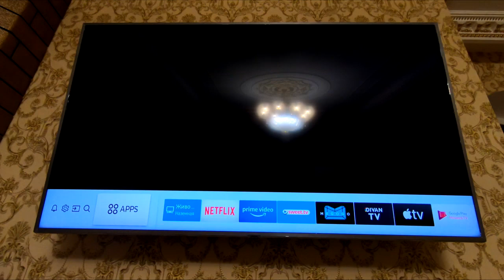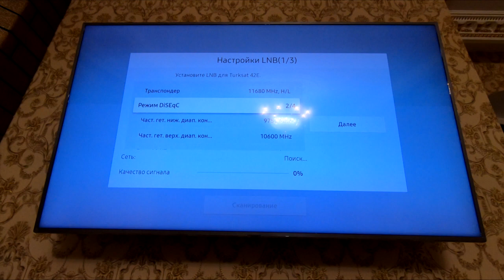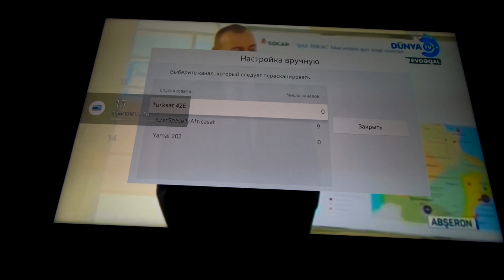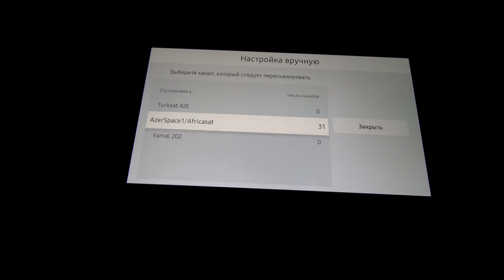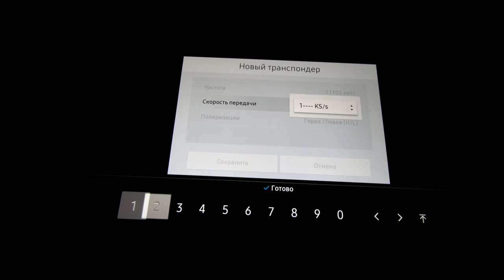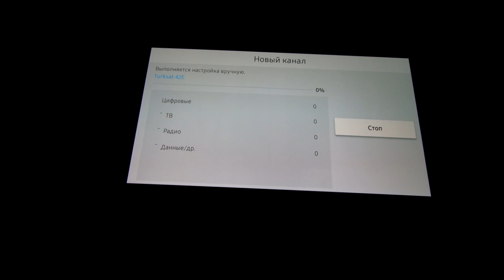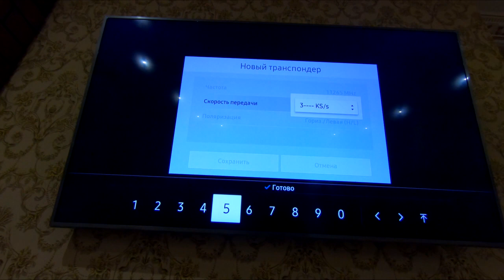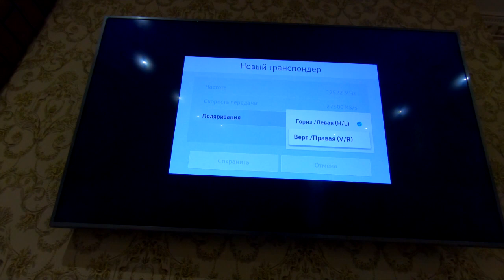Настройка бесплатных спутниковых азербайджанских,турецких и русских каналов на телевизоре SAMSUNG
Настройка бесплатных спутниковых азербайджанских,турецких и русских каналов на телевизоре SAMSUNG - на спутниках TURKSAT 42, AZERSPACE 46, YAMAL 55.